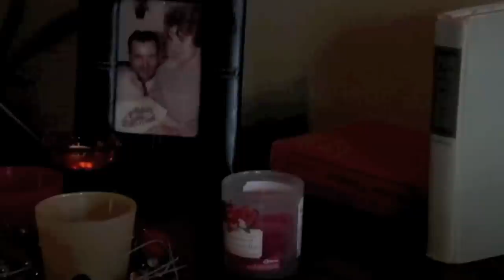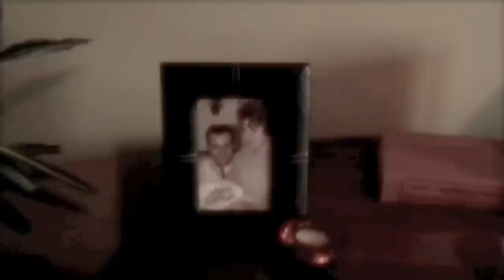ALL FOR ME - Rik Reese & Neon Highway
Canadian Country Rocker, Rik Reese tribute to all fathers who sacrifice for their sons, who pass on morals and values, who work hard to provide the best for their family.  Written by Rik Reese in the memory of his father, Ron.

Lyrics:
ALL FOR ME
I often heard him say
Here today and gone tomorrow
Be thankful for the time you have
Every day is time we borrow

I never gave it much thought
When I was just a kid
But looking back now
At the things he said and did

Were all for me
To help me be the dad he was to me
To Live, Laugh, and Love your family
I cried the day he left us
But I still laugh at those memories.
Well I still laugh at those memories.

Many years of time went by
with a family of my own
Rememberin' all the things he taught
Like how to make a house a home

I'm sitting on this front porch
My son has since moved on
I hope with all the things I said
And all the things I've shown

I still laugh at those memories.

Dedicated to the memory of my father,Ron